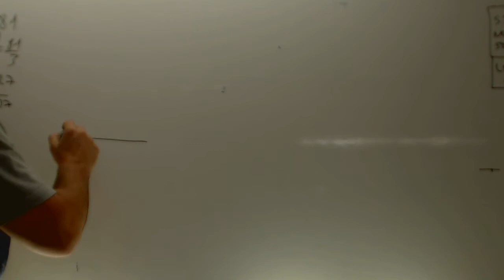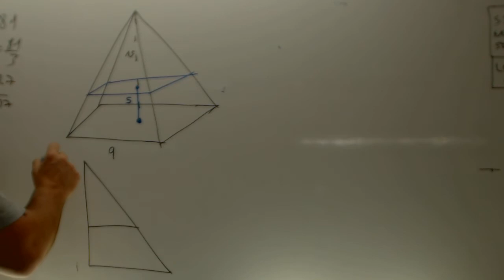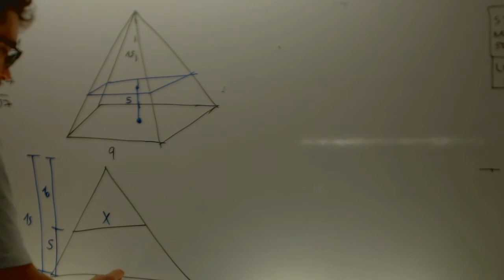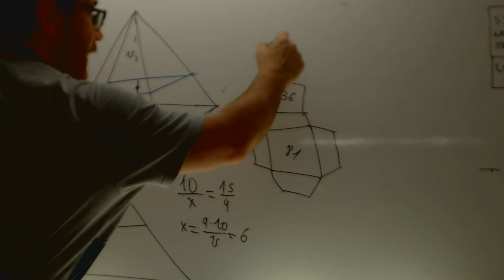Area de un tronco de piramide Matematicas 2 ESO Academia Usero Estepona